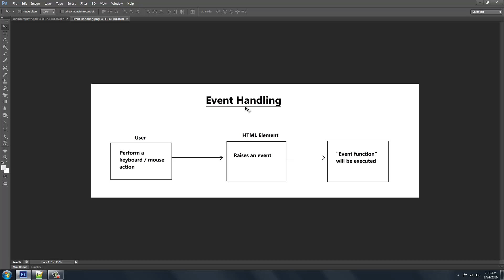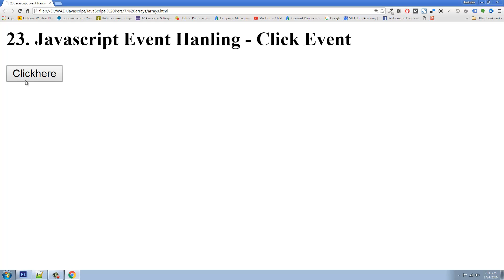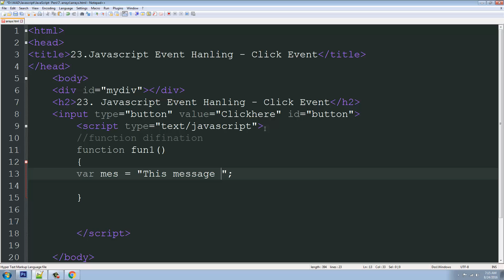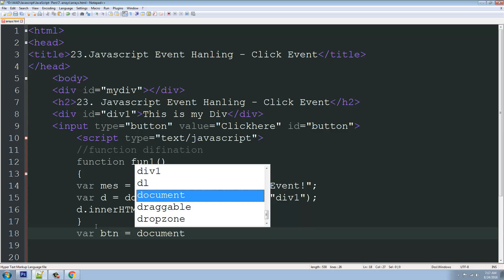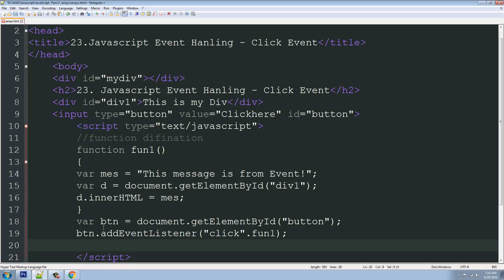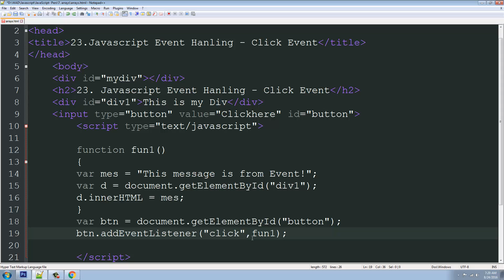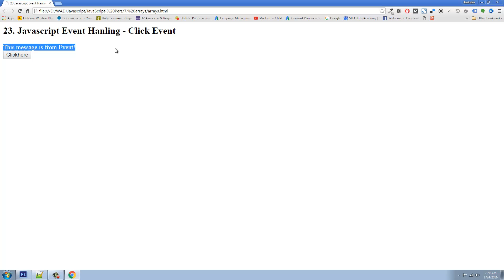Javascript Event Handling - Click event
Our Courses
UI UX Design Course